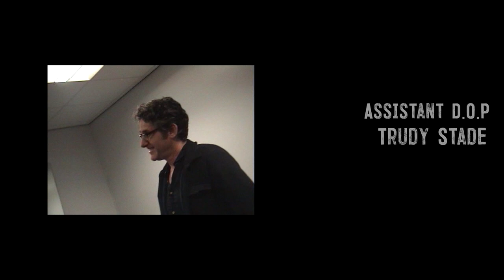TOM STADE - "I SWEAR"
Tom Stade

Produced by
FRESHKiMO FILMS.

BUFFALO HUNTER PRODUCTIONS.

Executive Producers
Tom Stade
Mason Stade
Pádraig Mac Anraoi
Annie MacSorley

Directed by
Mason Stade

Pádraig Mac Anraoi

Assistant D.O.P
Trudy Stade

Edited by
James McLeman

Master of Sound
Johnny McLoone

Camera Operators
Trudy Stade
Pádraig Mac Anraoi
Annie MacSorley
Mason Stade
Charlie Parker

Handycam Footage by
Annie MacSorley

Special Thanks
Gareth Mutch
Jon Lynn
Robert Del Popolo
Blue Jeans Managment
Hush PR

PERFORMED AT THE LEGENDARY
STAND COMEDY CLUB GLASGOW